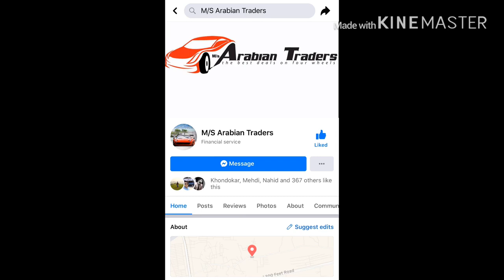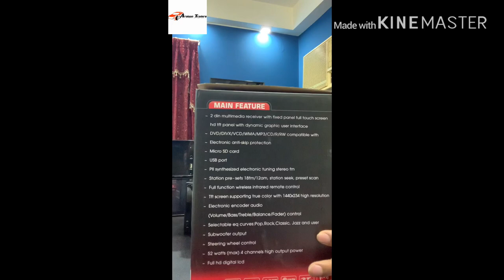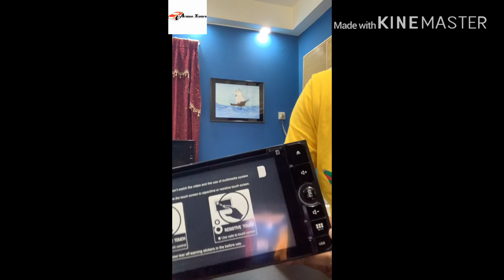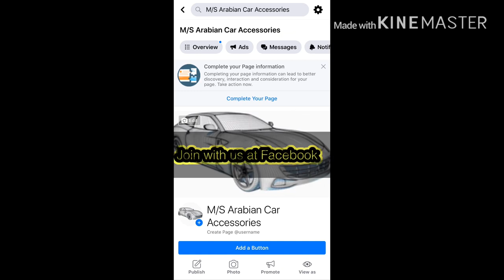Car Android Player DVD MP5 Player only 3750Taka Bangladesh #01977168441